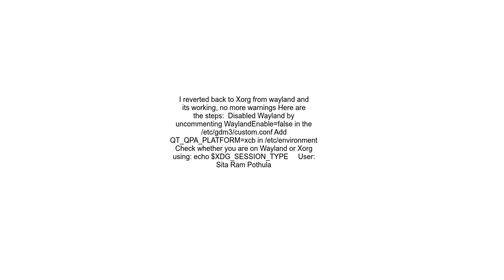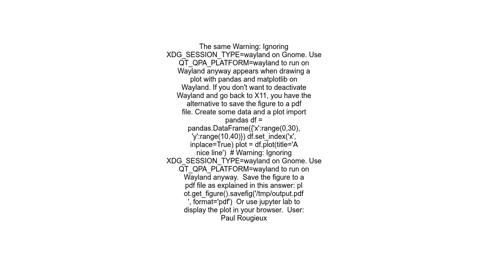Warning Ignoring XDG SESSION TYPE=wayland on Gnome Use QT QPA PLATFORM=wayland to run on Wayland an